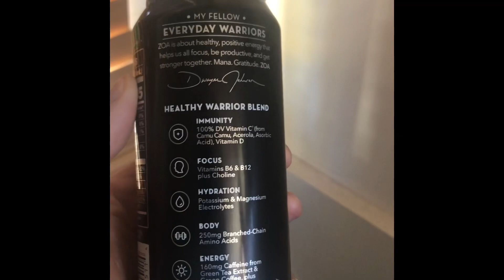Reviews on ZOA